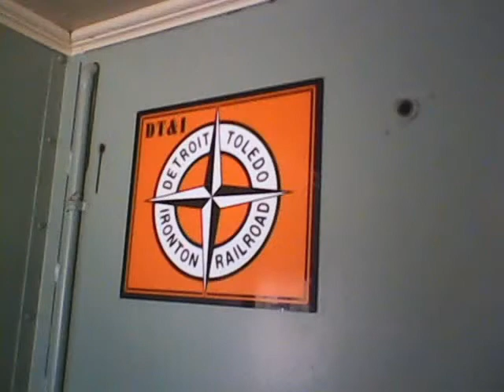Hocking Valley Scenic Railway Caboose Train 2014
Slideshow